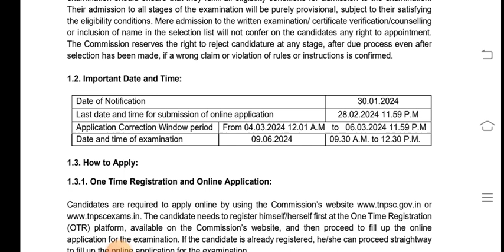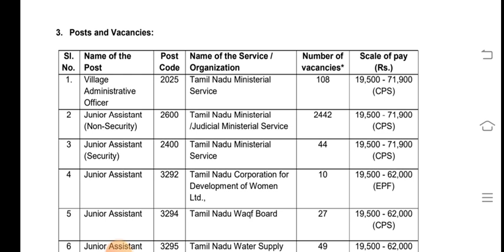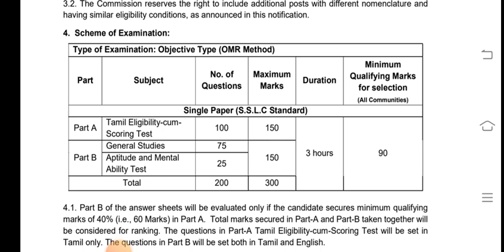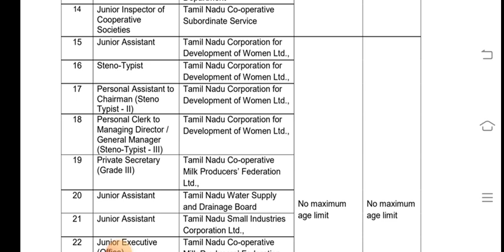Tnpsc Group 4 & VAO தேர்விற்கான தேதி அறிவிப்பு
This video contains the information about Tnpsc group 4 and VAO notification. This will be useful for all aspirants.